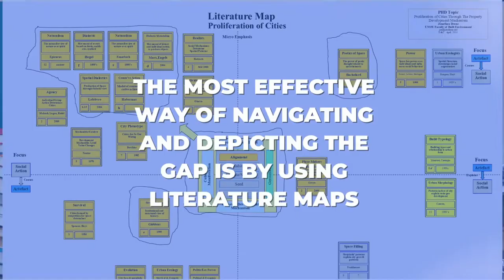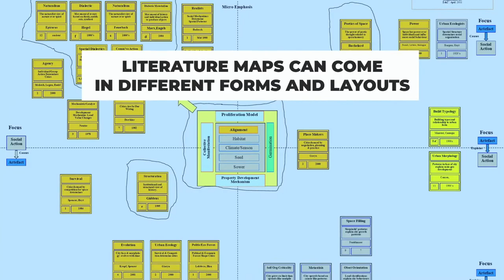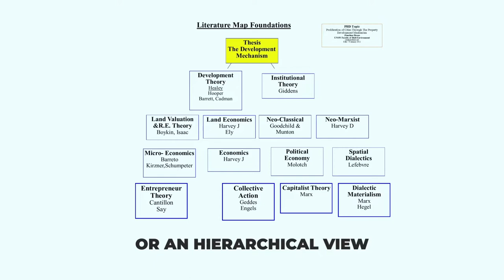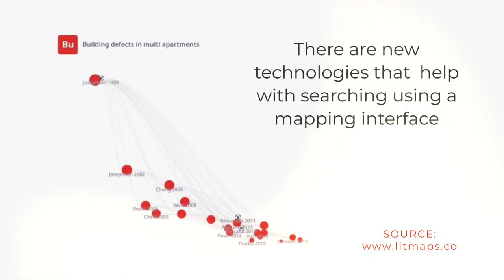How to Create a Literature Map II optimum City Research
The Literature Map is a research skill that can be used to discover gaps in the literature for your research project.

 It is used in research in the literature review stage and can help achieve academic relevance and impact.

 In commercial research it can determine the direction of  business strategies and competitive advantages.

Book a seat for our upcoming Literature Mapping Webinar Workshop

Learn More about our Research Skills Series and our upcoming PhD Summer Bootcamp.

and register there for our webinar programme.

How to Create How to Create a Literature Map Literature Map